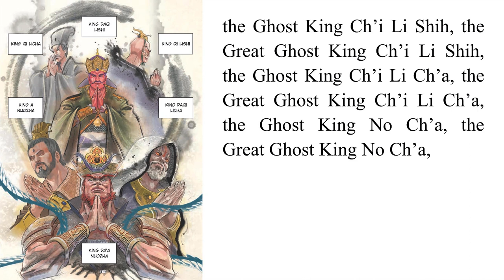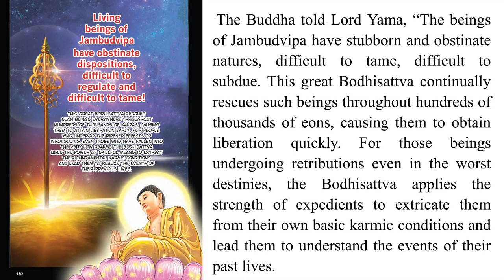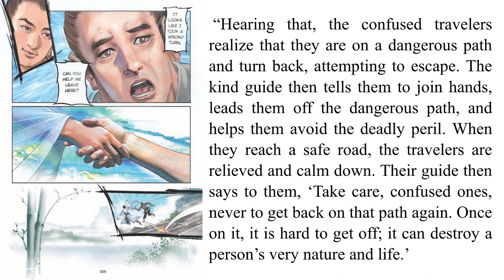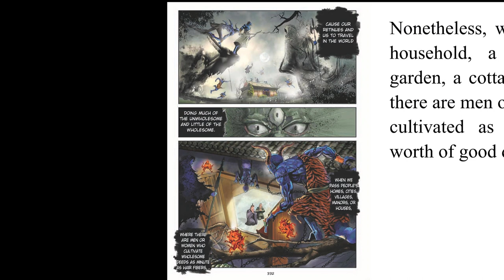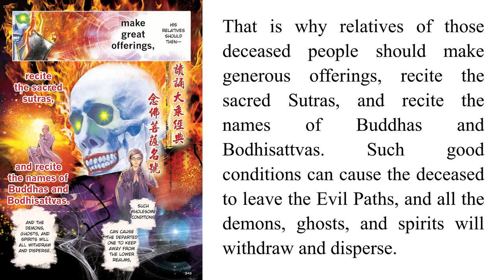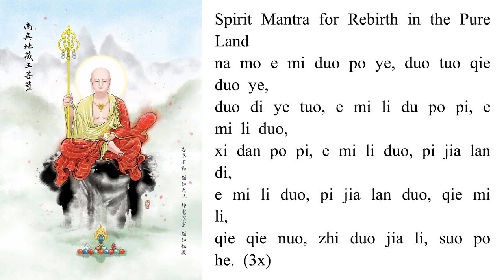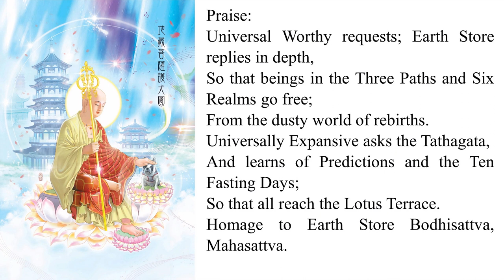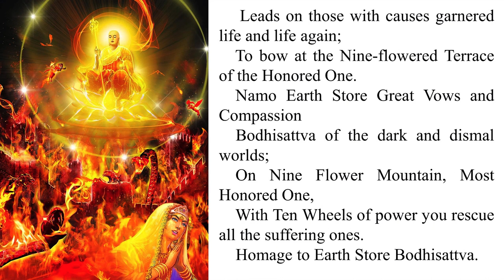08 Earth Store Sutra - Chapter 08 - Praises of Lord Yama and his Followers | Ten Thousand Buddhas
Chapter 8 - Benefiting the Living and the Dead
Earth Store Sutra

- Image: Terrycomic:
- Reading: @ChanhPhapMinh